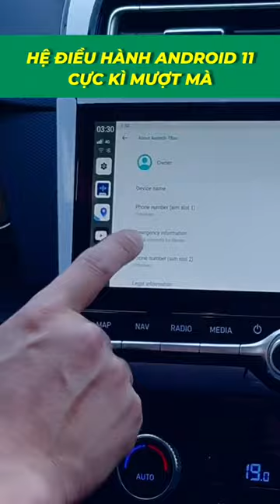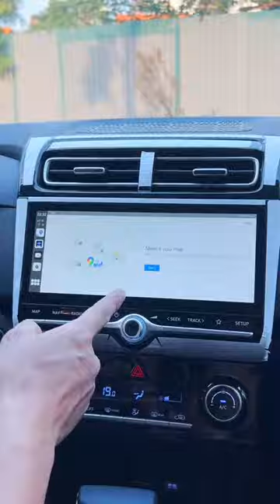Địa chỉ:
Cơ sở 1: Số 23 ngõ 155 Cầu Giấy, Hà Nội